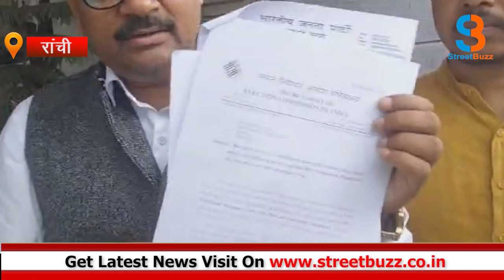उधर DC को हटाने के लिए चुनाव आयोग पहुंचे भाजपा के लोग, इधर रांची के नए DC बने वरुण रंजन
भाजपा पहुंची चुनाव आयोग, रांची उपायुक्त मंजूनाथ भजंत्री को चुनाव कार्य से मुक्त किए जाने के लिए ज्ञापन सौंपा